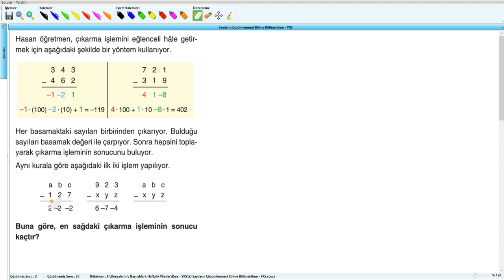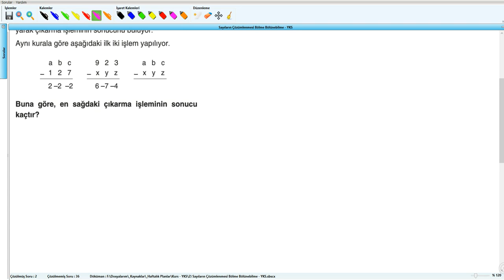Sayıların Çözümlenmesi Bölme Bölünebilme - YKS (2019) - 2 .Hafta - Soru - 3